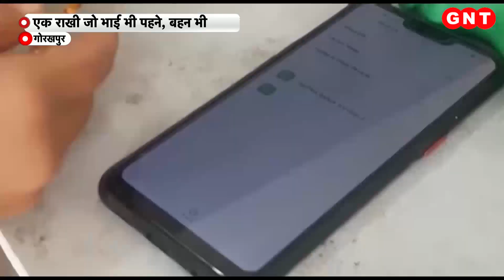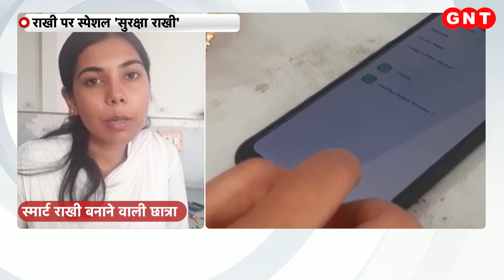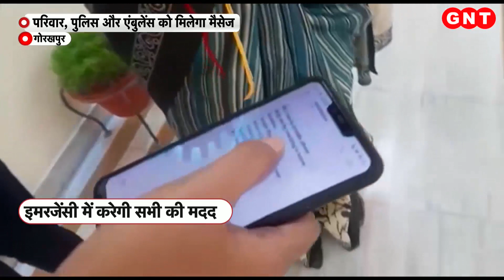Smart Rakhi: दो छात्राओं ने बनाई स्मार्ट राखी, जानिए इमरजेंसी में ये कैसे आएगी काम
Smart Rakhi For Raksha Bandhan: गोरखपुर की दो छात्राओं ने स्मार्ट राखी बनाई है जो न सिर्फ भाइयों के काम आएगी बल्कि बहन के अलावा इसे दूसरे लोग भी इस्तेमाल कर सकते हैं. इसमें आप परिवार के 3 नंबर जोड़ सकते हैं. साथ ही पुलिस, एबुंलेंस को भी जोड़ा जा सकता है. इसके अलावा इस राखी में जिस तरह का सॉफ्टवेयर इस्तेमाल किया गया है उसमें ब्लड ग्रुप और मेडिकल संबंधी जानकारी भी सेव की जा सकती है. इस राखी में एक बटन लगाया है जिसे इमरजेंसी में दबाने पर एक साथ सभी लोगों को मैसेज भेजने के साथ लोकेशन शेयर कर देगा.